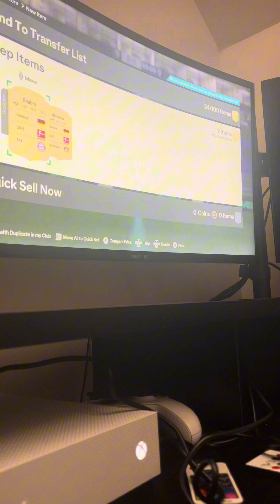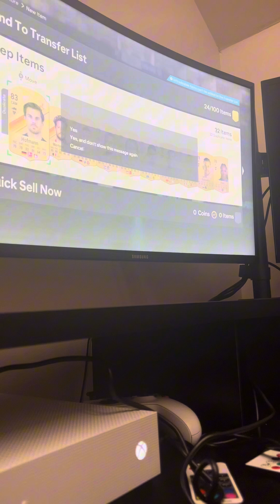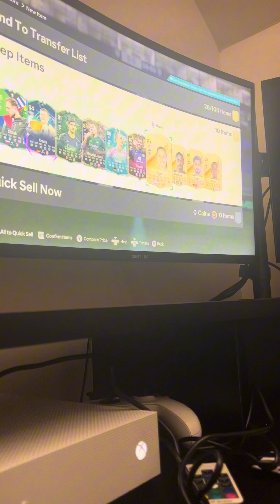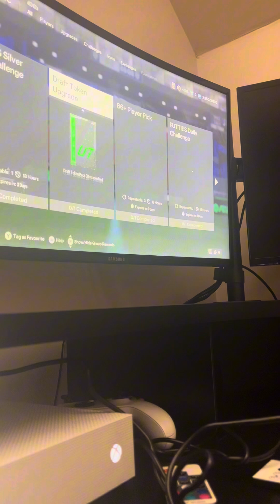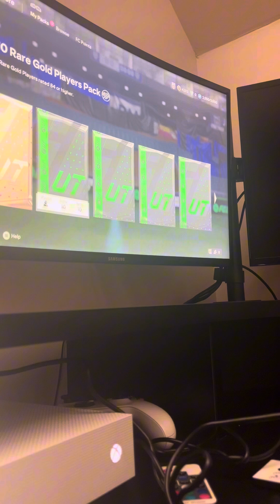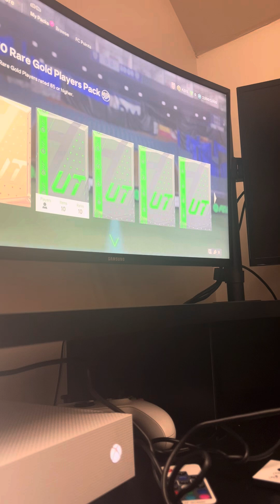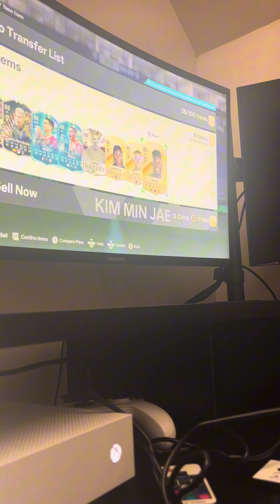FC24 (Voice reveal) Episode 1